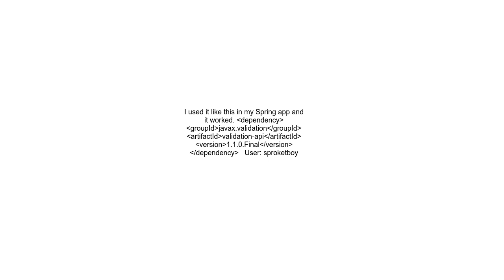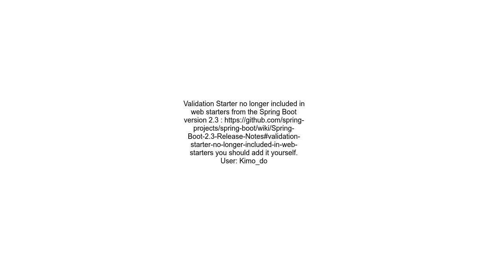Spring java package javax validation constraints does not exist